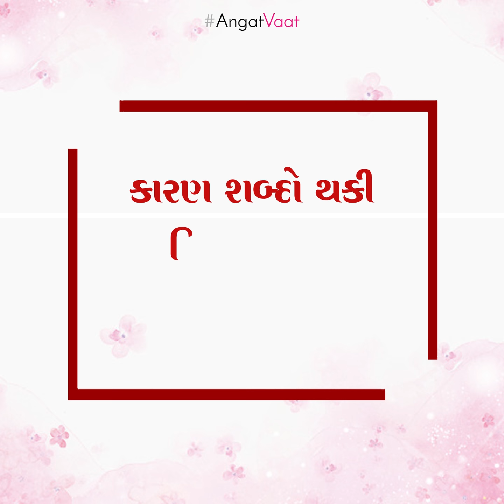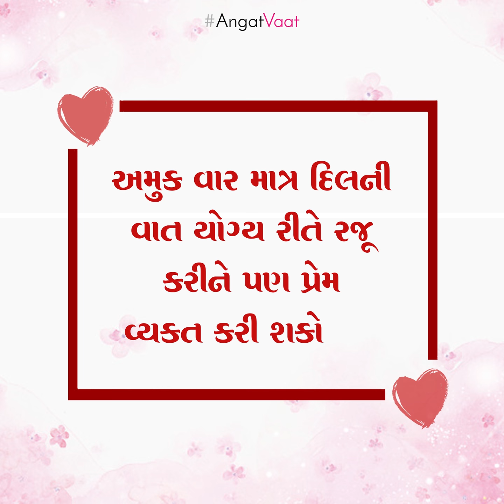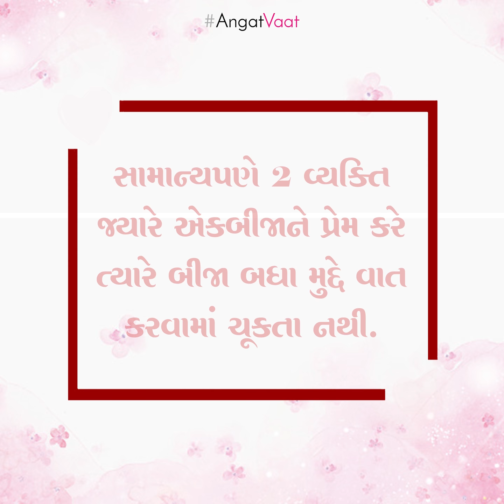AngatVaat : આ શબ્દો થકી પાર્ટનરનું મન જીતી શકશો